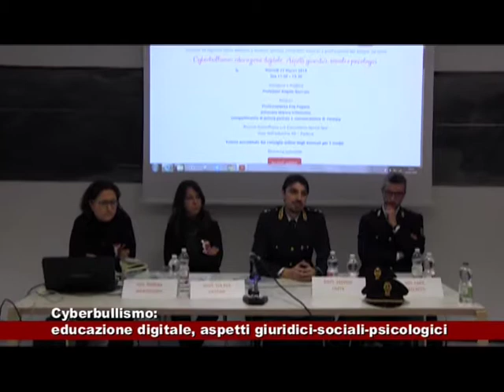News Telecittà 23.03.2018